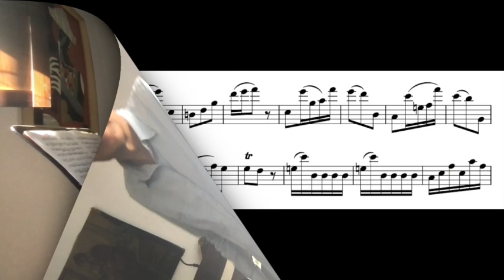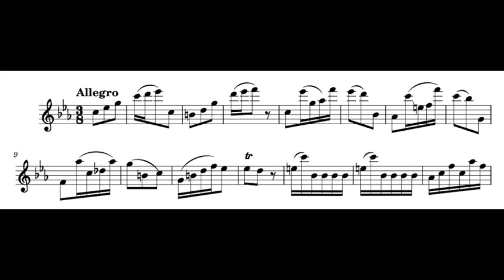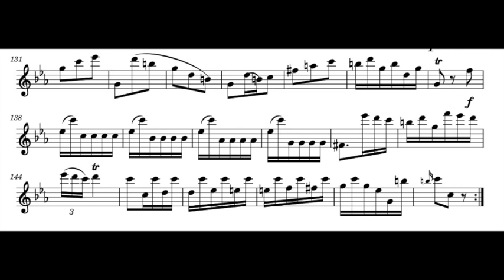CPE Bach, Sonata in c minor for alto recorder solo, 3/3 Allegro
Aldo Bova, alto recorder A=440, in grenadilla, Aura Conservatorium Coolsma